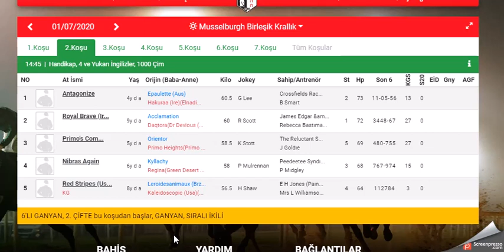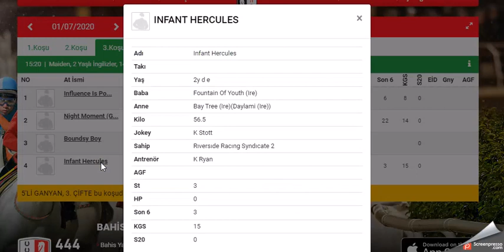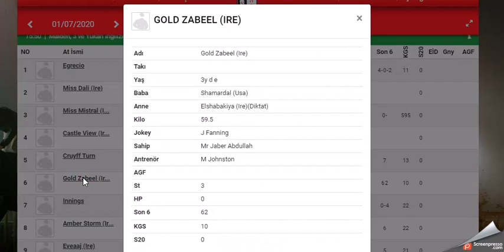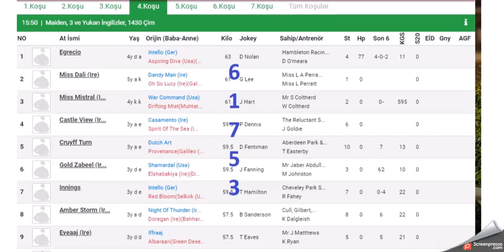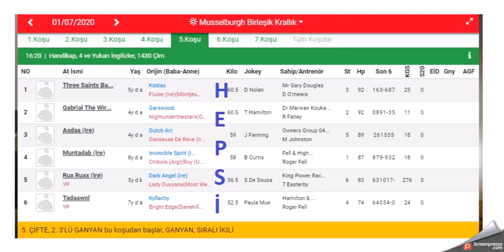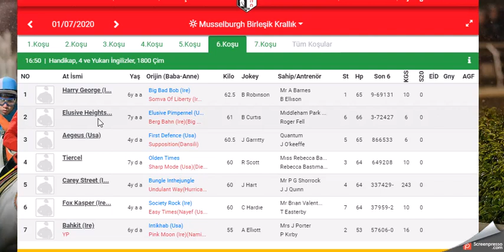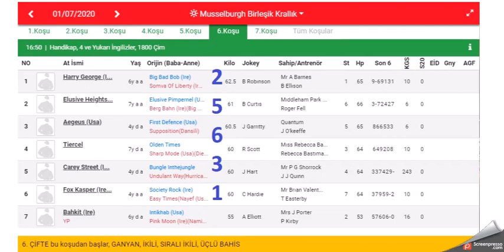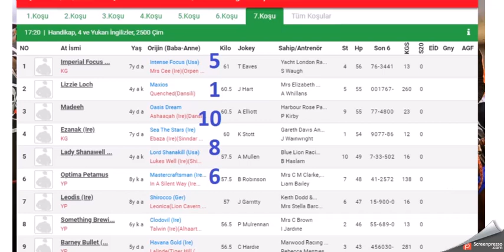1 TEMMUZ 2020 MUSSELBURGH INGILTERE ALTILI GANYAN TAHMINLERI(Free Horse Race Tips)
1 TEMMUZ 2020 MUSSELBROUGH INGILTERE ALTILI GANYAN TAHMINLERI
(1st JULY 2020 free tips for MUSSELBROUGH UK  horse races)
(1 st JULY Conseils gratuits pour les courses de chevaux de  MUSSELBROUGH UK )